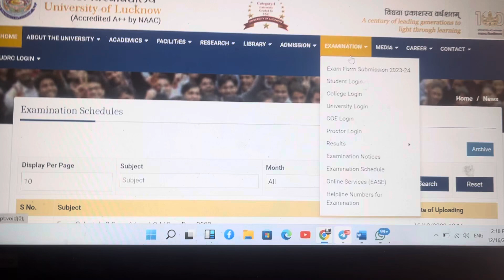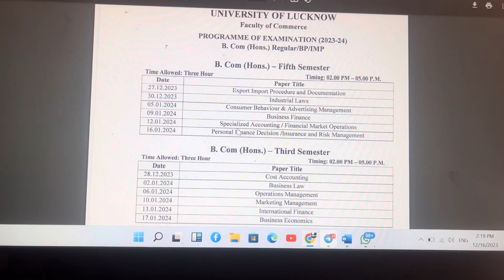BCOM(HONS) Semester Exam Date Sheet Out|LUCKNOW University semester Exam 2023